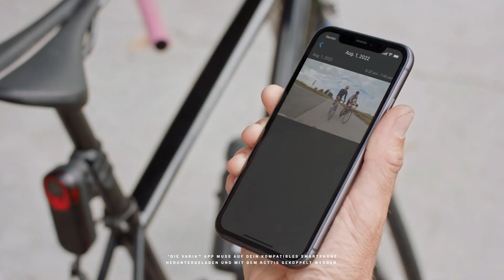Varia™ RCT715 - Mehr Sicherheit beim Radfahren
Mit dem Varia™ RCT715 erlebst du Dank Radar Technologie, integrierter Dashcam und Rücklicht mehr Sicherheit im Straßenverkehr. Die Dashcam zeichnet deine Radfahrt fortlaufend auf und im Falle eines Unfalls wird dieser erkannt und Videoausschnitte vor, während und nach dem Ereignis werden automatisch gespeichert. Zusätzlich ist das Varia™ RCT715 mit der bewährten Radar Technologie sowie einem sehr hellen Rücklicht ausgestattet. Radfahrende haben so die Möglichkeit, mit nur einem Garmin Varia Sicherheitsprodukt sowohl gesehen zu werden, automatisch Aufnahmen von Unfällen zu speichern als auch Fahrzeuge, die sich aus einer Distanz von bis zu 140 m nähern, frühzeitig zu erkennen. Das Varia™ RCT715 lässt sich nahtlos mit kompatiblen Garmin GPS-Fahrradcomputern oder der Garmin Varia App auf kompatiblen Smartphones verbinden und warnt während der Fahrt akustisch und visuell vor sich von hinten nähernden Fahrzeugen.